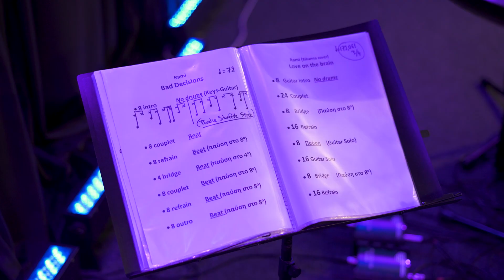525 Live Sessions: Rami Winston - Bad Desicions | En Lefko 87.7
5|25 Live Sessions από την Τετάρτη 24 Μαρτίου 2021, στις 8 το βράδυ: 5 λεπτά συνέντευξης στην Εύα Θεοτοκάτου και 25 λεπτά ζωντανής μουσικής στο live stage του En Lefko 87.7, χωρίς την παρουσία κοινού. Ο καλλιτέχνης δεν ήταν άλλος από τον ήδη αγαπημένο μας Rami Winston!

Ο ταλαντούχος Rami έπαιξε live το αγαπημένο στον αέρα του En Lefko 87.7, "Bad Decisions", ενώ ανάμεσα στα 5 κομμάτια που επέλεξε για τα 525 Live Sessions, ήταν και το "Love On The Brain" της Rihanna!

Video: G.N.P. Productions
Μίξη: Ντίνος Κοσμόπουλος

& En Lefko app (διαθέσιμο σε iOS και Android)

525 Live Sessions: Rami Winston - Bad Desicions | En Lefko 87.7